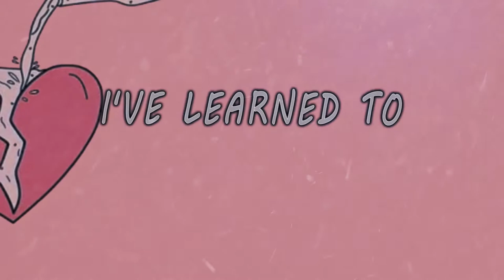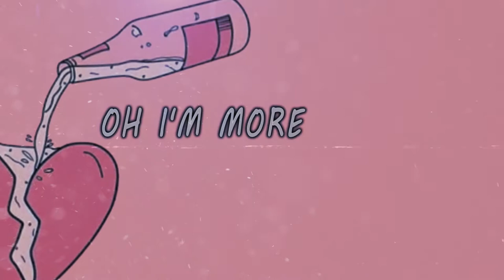Natalie Dean - Damaged Parts (Lyric Video)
Video by Jacob Glover
The Label Group
2020 TLG Entertainment